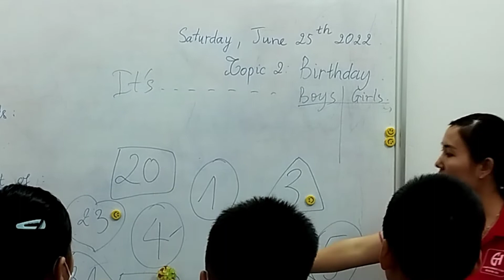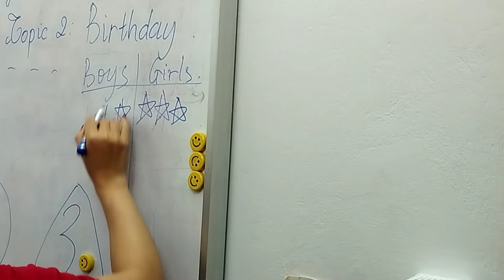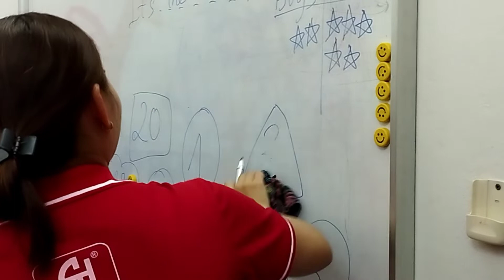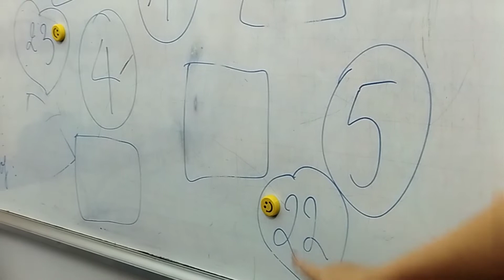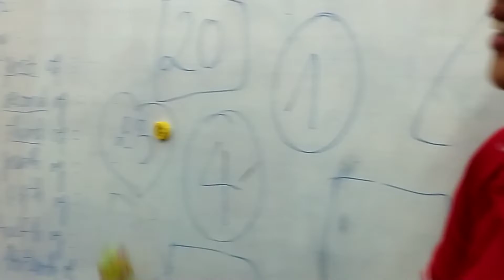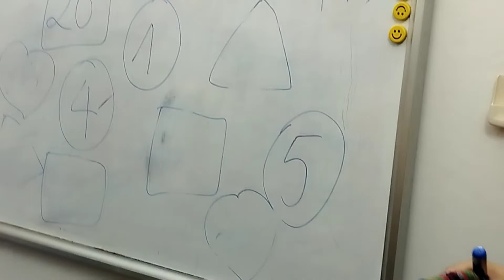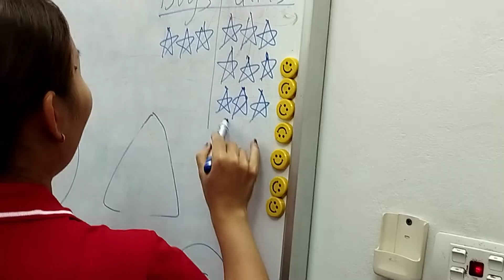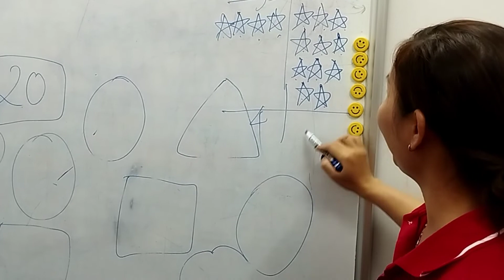What's the date today? G.4 HNC Lam Điền.